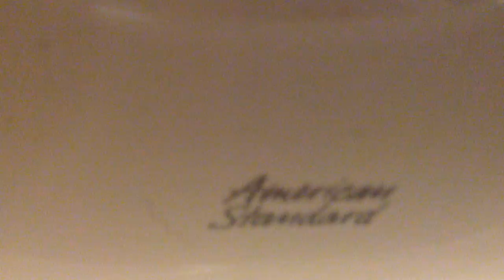Current generation Mansfield Alto toilet (reshoot)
A reshoot of my previous low-quality video. The handle apparently got replaced, and so did the lid/seat combo. The handle was replaced probably since they knew about the problem of having to hold it down for the toilet to be able to flush. In such a case, they probably would have also added the missing piece to the flush tower. At the Barrel House in Dayton, Ohio.